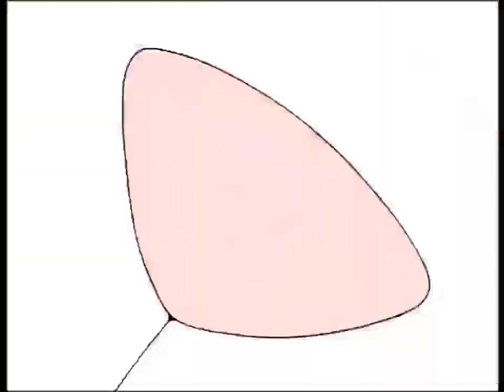Stuart Little animated seried intro scene